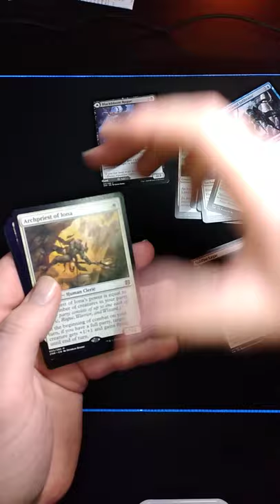Did I get lucky? Zendikar Single pack break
I wanted to test out my setup and got a little bit too excited to open up a few magic the gathering Zendikar Rising booster packs. This was the Fifth pack I opened today.

I really enjoy doing this as it brings back a ton of nostalgia from when I was a kid & I hope you enjoy as well. If there is any way I could improve or adjust something in the video please comment as I would love to improve it I know my phone is picking up a lot of the pack sounds if that's your kind of ASMR. Thank you all for watching! I'll add the cards this pack contained below.

Sure-footed Infiltrator
Roiling Regrowth
Nahiri's Binding
Expedition Diviner
Nissa's Zendikon
Joraga Visionary
Blood Price
Resolute Strike
Seafloor Stalker
Molten Blast
Mesa Lynx
Blackbloom Rogue
Archpriest of Iona
Spitfire Lagac
Island